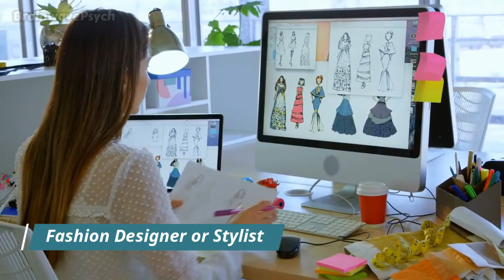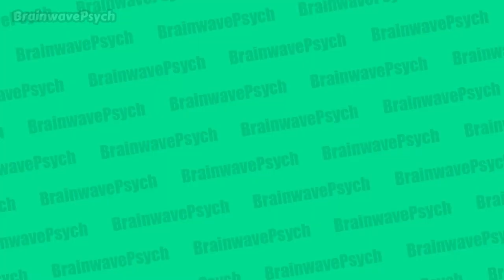Find Your Professional Zen: Discover the Perfect Careers for Libra Zodiac Sign!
Unlock your professional potential with our insightful video: 'Find Your Professional Zen: Discover the Perfect Careers for Libra Zodiac Sign!' Dive into the world of astrology as we explore the traits of Libra, known for their diplomacy, balance, and love for harmony. Gain valuable career guidance and uncover the ideal jobs that align with your Libra spirit. Whether you're seeking a career in mediation, fashion, law, or beyond, this video provides the roadmap to finding career fulfillment and creating a harmonious work-life balance. Don't miss out on this transformative journey of self-discovery and career success. Watch now and embark on your path to professional zen!